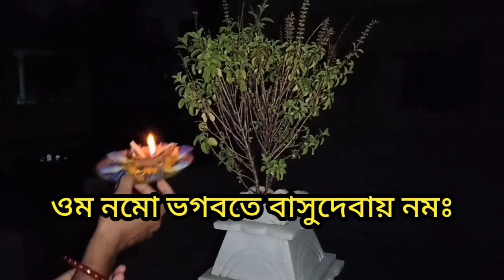কার্তিক দামোদর মাসে দীপদানের মাহাত্ম্য || Kartik Damodar Maas Dip Daan Vidhi || Gopal Seva